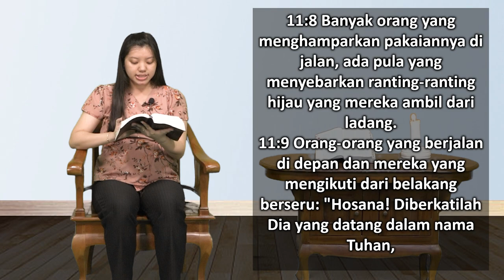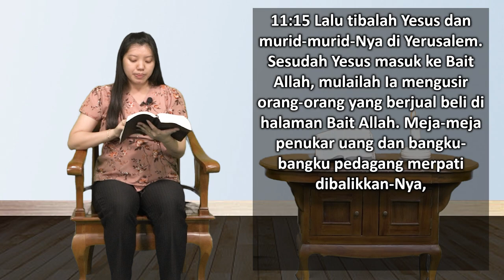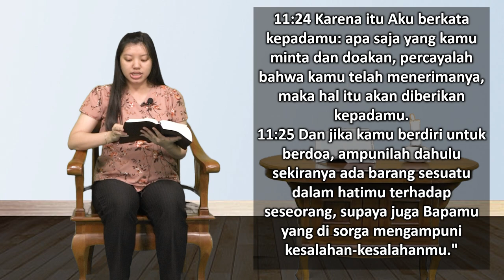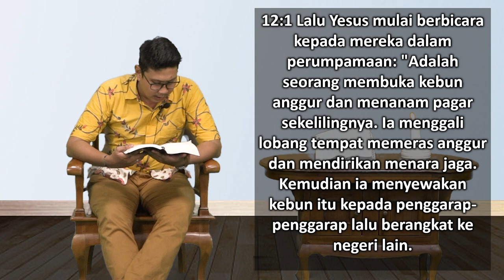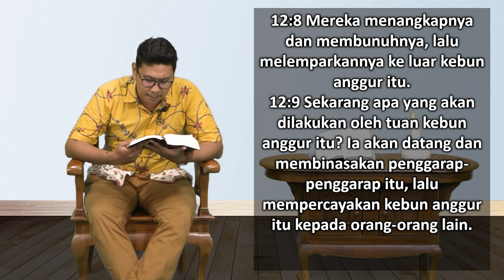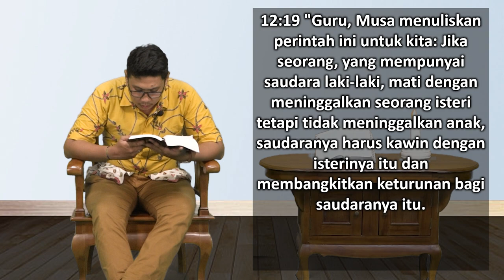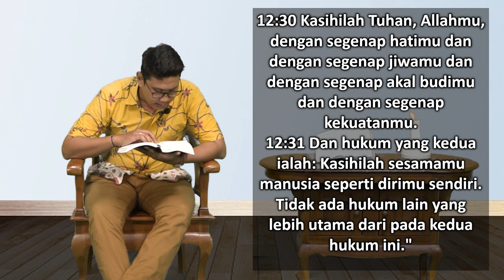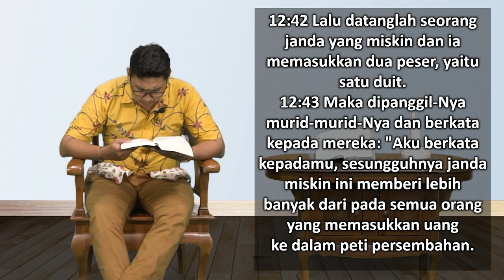Mari Membaca Alkitab | Hari ke 267 | Minggu, 24 September 2023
Bacaan : Markus 11:1-12:44
Tema : "Berikan Segalanya untuk Tuhan"